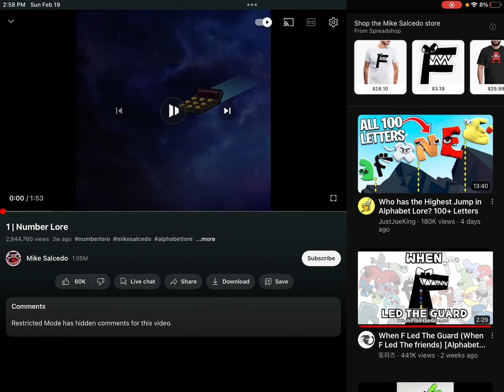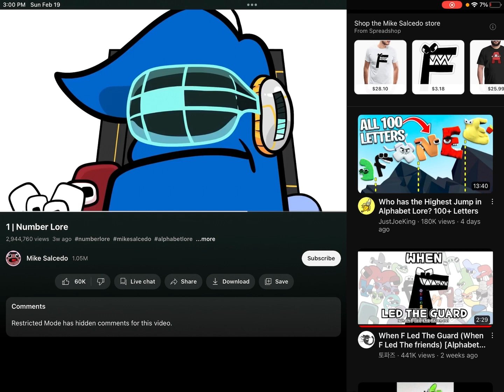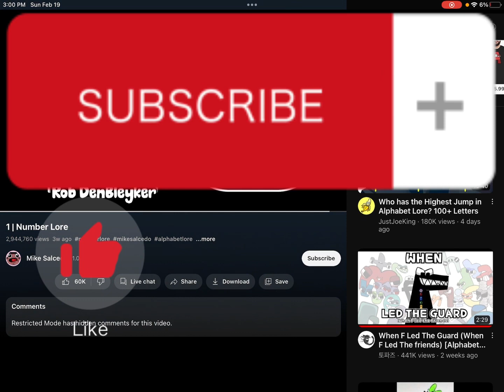Cool milk Reacts to number lore￼